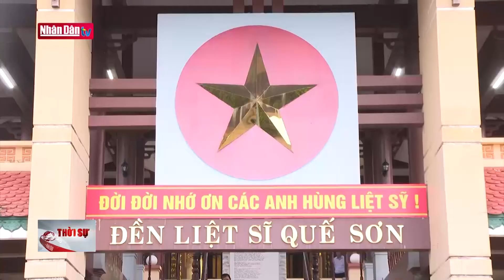Chủ tịch nước dự Lễ kỷ niệm 50 năm Chiến thắng Cấm Dơi | Đảng với Dân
Chủ tịch nước dự Lễ Kỷ niệm 50 năm Chiến thắng Cấm Dơi.

Chào mừng kỷ niệm 77 năm Cách mạng Tháng Tám, Quốc khánh 2/9, tối nay (19/8), Đảng bộ và nhân dân huyện Quế Sơn, tỉnh Quảng Nam long trọng tổ chức Lễ Kỷ niệm 50 năm Chiến thắng Cấm Dơi (19/8/1972 – 19/8/2022).

Chủ tịch nước Nguyễn Xuân Phúc dự buổi lễ. Cùng dự có lãnh đạo tỉnh Quảng Nam, quân khu 5, các Mẹ Việt Nam anh hùng, Anh hùng Lực lượng vũ trang nhân dân, các tướng lĩnh, cựu chiến binh, các gia đình có công với cách mạng, đông đảo nhân dân huyện Quế Sơn.

Cách đây 50 năm, cùng với khí thế tiến công và nổi dậy của quân và dân miền nam, dưới sự lãnh đạo của Đảng, trực tiếp là Khu uỷ khu 5 và Tỉnh uỷ Quảng Nam, lực lượng vũ trang Khu 5 và lực lượng vũ trang địa phương đã kề vai sát cánh cùng cán bộ, chiến sĩ đã anh dũng chiến đấu, lập nên chiến công vang dội - tiến công tiêu diệt cụm cứ điểm Cấm Dơi, giải phóng quận lỵ Quế Sơn vào ngày 19/8/1972, góp phần tiến đến giải phóng tỉnh Quảng Nam và giải phóng hoàn toàn miền nam, thống nhất đất nước.

Sau khi chiến tranh kết thúc, phát huy truyền thống kiên cường, bất khuất trong chống giặc ngoại xâm, Đảng bộ Quế Sơn đã lãnh đạo nhân dân nhanh chóng ổn định cuộc sống, bắt tay vào xây dựng lại quê hương, đến nay đã đạt được nhiều thành tựu quan trọng. Tốc độ tăng trưởng kinh tế cao và ổn định qua từng năm, cơ cấu kinh tế được chuyển dịch theo hướng tích cực. Thời gian tới, Đảng bộ và nhân dân huyện Quế Sơn quyết tâm nỗ lực cùng chung sức, đồng lòng đóng góp công sức, trí tuệ, năng động, sáng tạo, hành động quyết liệt, vượt qua mọi khó khăn thử thách để xây dựng Quế Sơn ngày càng “đàng hoàng hơn, to đẹp hơn”.

Chiều cùng ngày, Chủ tịch nước Nguyễn Xuân Phúc cùng đoàn công tác và lãnh đạo địa phương đã đến dâng hoa, viếng hương tưởng niệm tại Đền Liệt sĩ huyện Quế Sơn, tỉnh Quảng Nam.